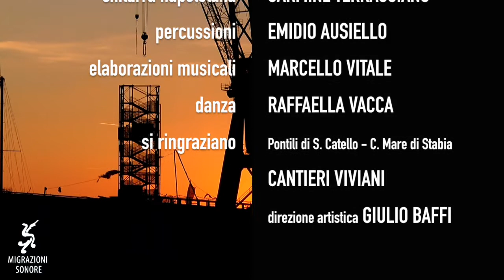Fiorenza Canta Viviani